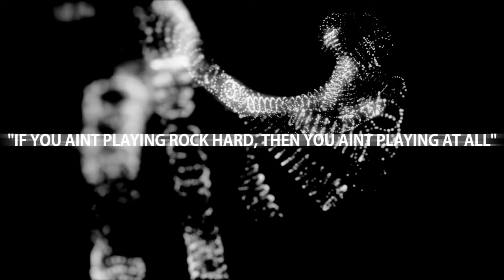Final Fantasy XIV Heavensward Xsv Gamer Beam Live Stream Part2 Gameplay HD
Here is my entire Stream from Wednesday 25th January 2017 - Live on Beam. Still relatively new to streaming and I obviously have to work on the sound a little more because getting better vocals from other players than I am myself...  lol - will get better!

Wednesday's 9:30pm (GMT+1) & Saturday's 9:30pm (GMT+1) NOT STREAMING THIS SATURDAY 4TH JANUARY SINCE AWAY FOR THE WEEKEND. BACK TO NORMAL NEXT WEEK